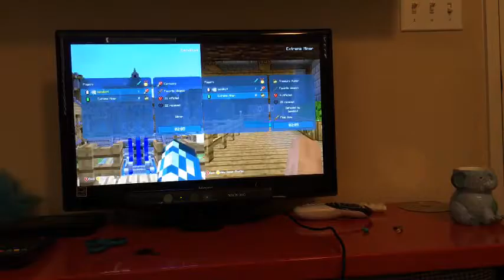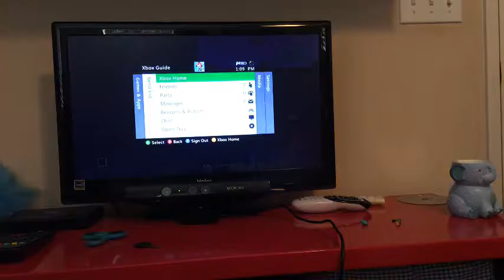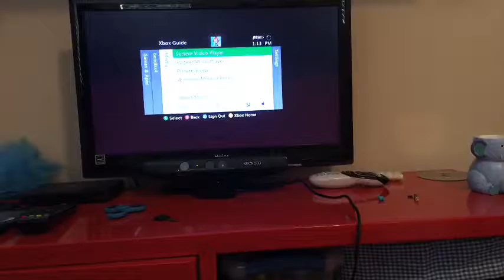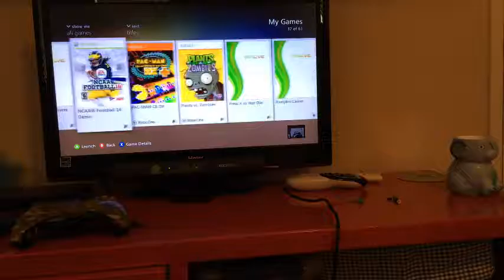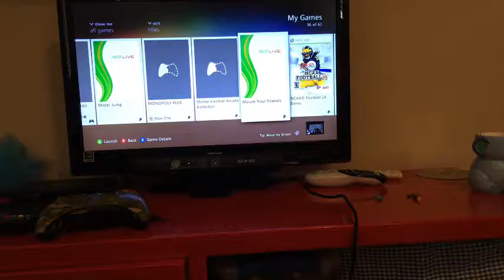Live W/ Extreme Miner 504 Playing Minecraft: Mini Games